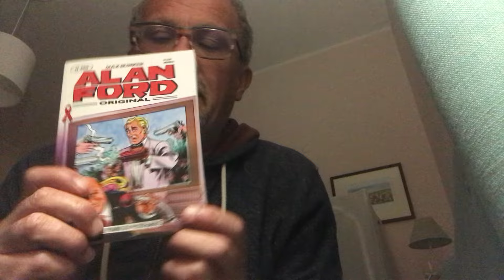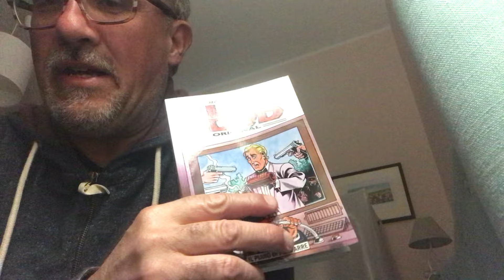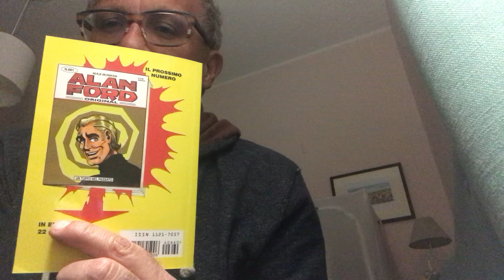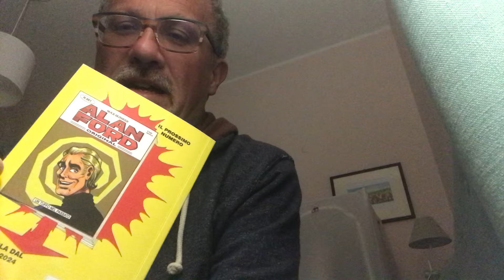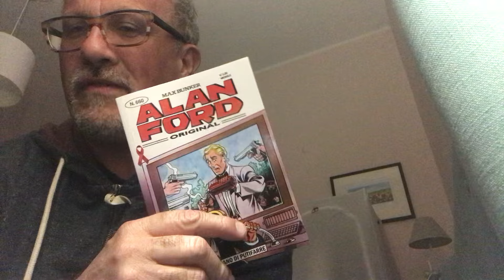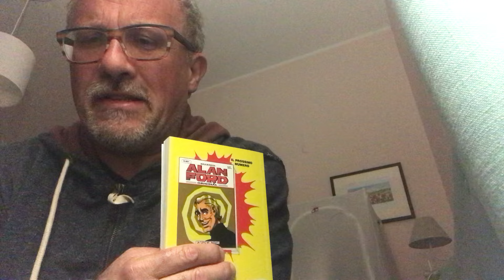ALAN FORD n.660 “IL PIANO DI PUTIFARRE”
Mensile - Giugno 2024
IL PIANO DI PUTIFARRE
Soggetto, sceneggiatura e dialoghi:
MAX BUNKER
Disegni: LUCA ESPOSITO
Copertina: DARIO PERUCCA